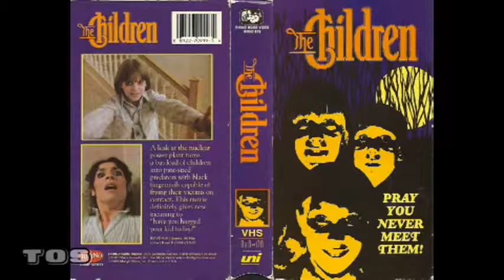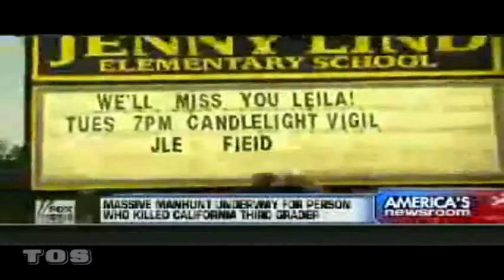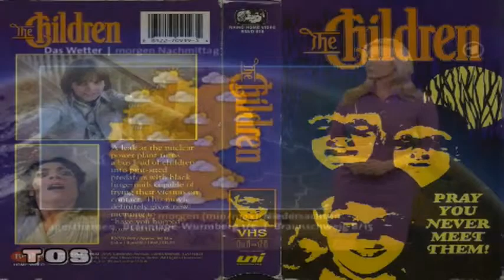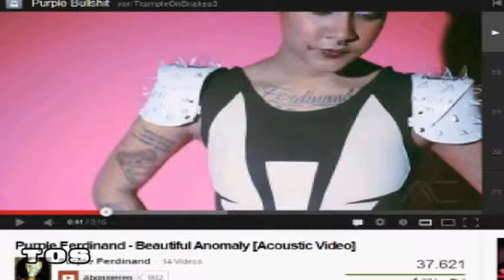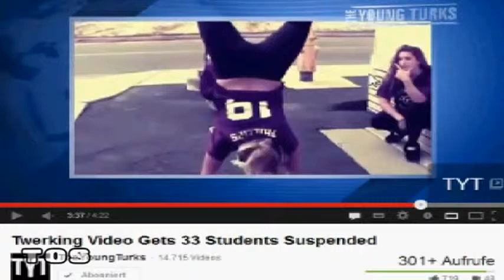EL Saturn # 264 The World a Purple Place XI | TØS